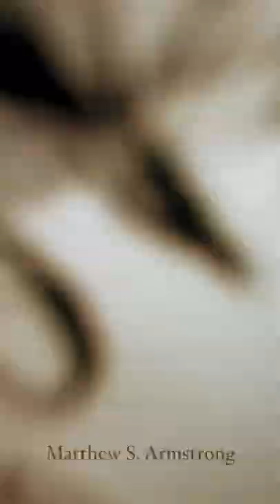Art Process LINE 2 COLOR : Donkey Kong : matthew ART : BOING BOING :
D.K., Donkey Kong!
D.K., Donkey Kong is here!
His Coconut Gun can fire in spurts,
If he shoots ya, it's gonna hurt,
He's bigger, faster, and stronger too,
He's the first member of the D.K. crew!
ABOUT Matthew S Armstrong:
Matthew illustrated the New York Times bestselling The Chronicles of Narnia Pop-up book with Robert Sabuda.  He has written and illustrated many picture books and comics including the Flight anthologies.  He worked for The Walt Disney Company for nine years. His art defined collectible card games, roleplaying games, and of course tons of video games like Disney Infinity and War of the Monsters.  Matthew lives with his wife, kids, and super dog in a rickety old house surrounded by humongous ancient trees!
Programs used for this video: Procreate timelapse or Infinite Painter Timelapse
SUBMIT YOUR QUESTION HERE
FAQ:
Recording Equipment:
Lumix Camera, Shure Microphone, iPhone 12
Drawing Equipment:
iPad Pro 12.9in (2017), Cintiq 22HD, Random pencils and pens
Programs:
Adobe Photoshop, procreate, infinite painter, clip studio
Editing:
Adobe Premiere